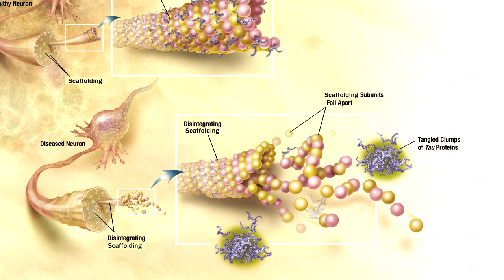Football, concussions and brain disease - Speaking of Chemistry Ep. 7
Fall kicks off football season in the U.S. In Episode 7 of "Speaking of Chemistry", C&EN reporter Lauren K. Wolf explains how scientists are racing to diagnose chronic traumatic encephalopathy (CTE), a specific kind of brain trauma in athletes, including some NFL players, who experience repeated head injuries.

If this episode leaves you wanting more, check out the sources below. Speaking of Chemistry is a production of Chemical & Engineering News (C&EN), the weekly magazine of the American Chemical Society.

Racing To Detect Brain Trauma
C&EN Volume 92 Issue 29 | pp. 9-14
Issue Date: July 21, 2014

GQ feature story: Game Brain: Football Players And Concussions

A Chemical Map Of The Mind
C&EN Volume 86 Issue 36 | pp. 13-20
Issue Date: September 8, 2008

Time For Tau
C&EN Volume 88 Issue 18 | pp. 36-39
Issue Date: May 3, 2010